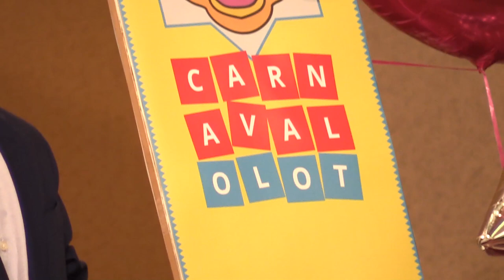Presentació del Carnaval d'Olot 2019